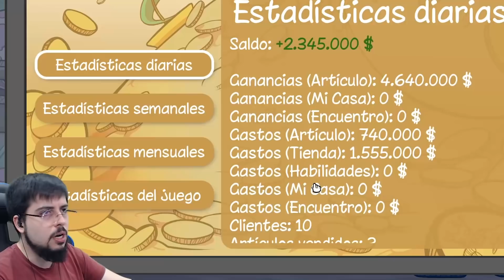¡MI PRIMERA FALSIFICACIÓN! | Dealer's Life 2 #52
Hoy falsificamos por primera vez! xDD

Un saludo.